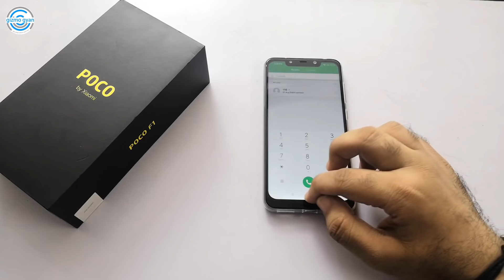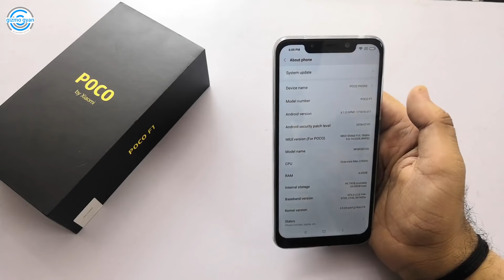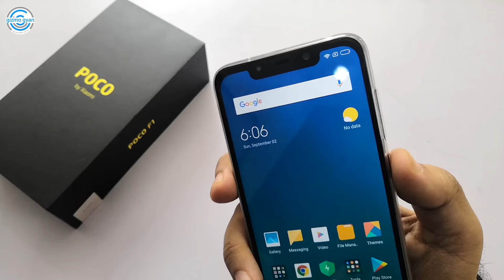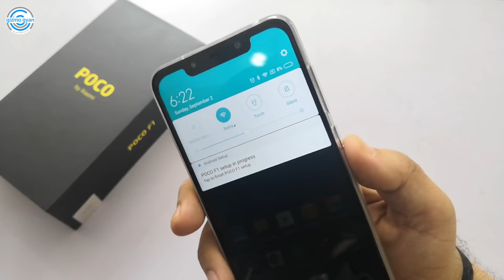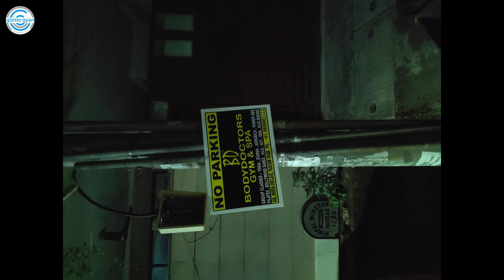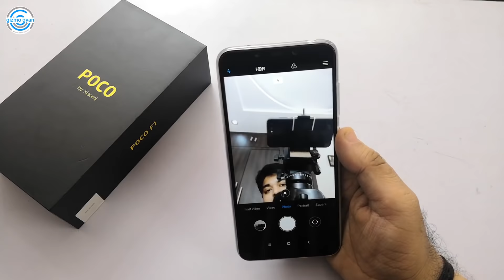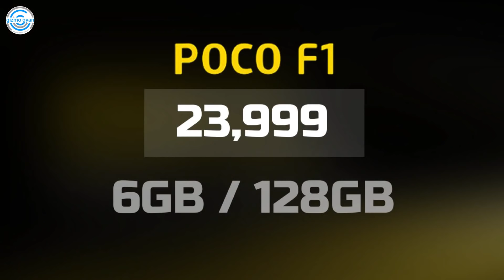POCO F1 Review - JABARDAST TO HAI BAS THODI गड़बड़ के साथ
JABARDAST TO HAI BAS THODI गड़बड़ के साथ  - Xiaomi POCO F1 Review in Hindi

My Journey...